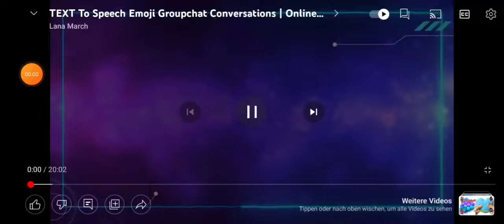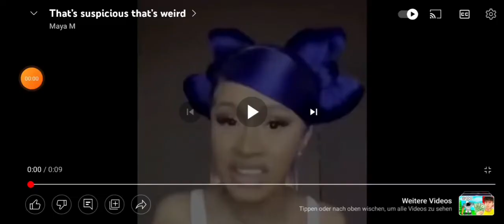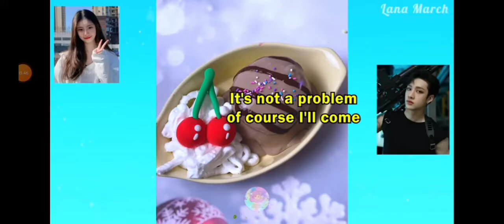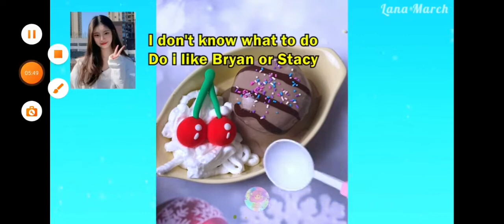CRINGE PART 2